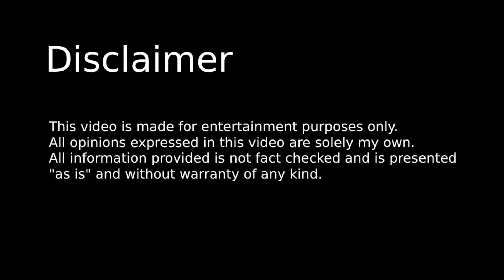Crash Bandicoot: On The Run! - Quick Look at Gameplay!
A quick look at mobile game: "Crash Bandicoot: On The Run!". Available on iOS and Android

If you liked this video, please tap that thumbs up!